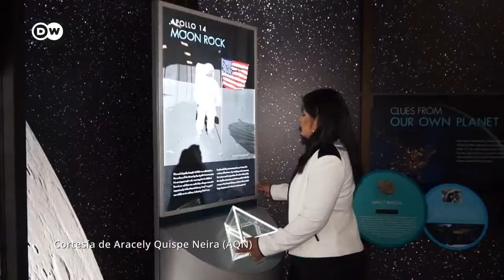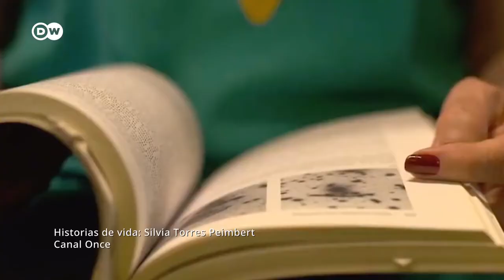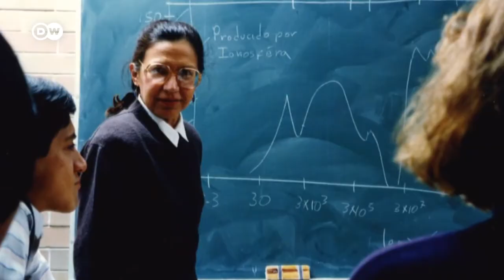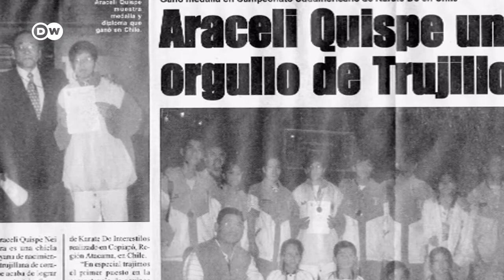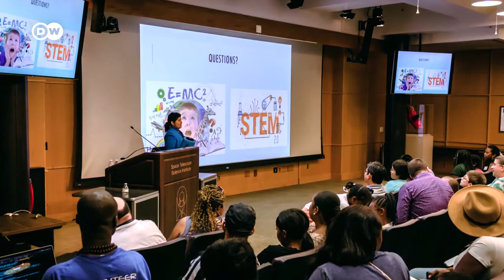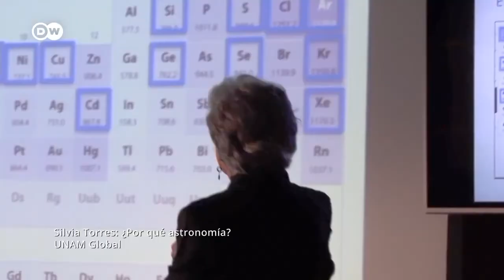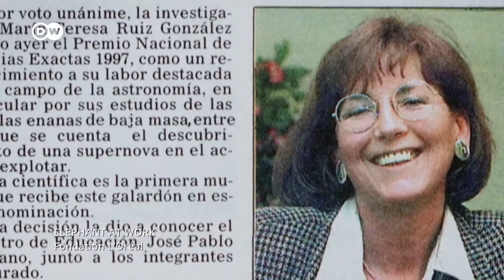Mujeres que se adentran hasta lo más profundo del universo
¿Quiénes somos? ¿De dónde venimos? ¿A dónde vamos? ¿Estamos solos en la Galaxia o acompañados?. Cada vez más mujeres deciden dedicar su vida profesional a responder estas preguntas y optan por la Astronomía. Les presentamos a cuatro de ellas.

De niñas, las astrónomas María Teresa Ruiz González, Silvia Torres Castilleja, María Claudia Ramírez Tannus y la ingeniera astronáutica Aracely Quispe Neira también se hicieron las preguntas que todos y todas nos hacemos en algún momento de nuestra infancia. Se apasionaron con los enigmas de nuestro origen y del origen del espacio. Pero a diferencia de la mayoría de los adultos, ellas decidieron seguir indagando. Son expertas en el fascinante mundo de las estrellas, las galaxias y el universo. La astrónoma chilena María Teresa Ruiz González es la primera mujer que recibió el Premio Nacional de Ciencias Exactas de su país. La física y astrónoma mexicana Silvia Torres Castilleja dirigió de 1998 a 2002 el Instituto de Astronomía de la UNAM. La joven astrónoma Claudia Ramírez Tannus investiga la formación de las estrellas en el Instituto Max-Planck de Heidelberg. Y la peruana Aracely Quispe Neira creció en un pueblo sin electricidad y es hoy día ingeniera astronáutica de la NASA.